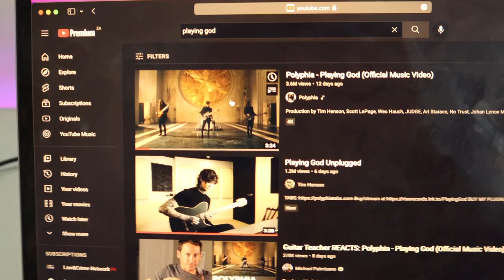Playing God - Polyphia Cover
Gear I Used:

Archetype Tim Henson - acoustic amp module

Youtube playback speed lol :D

Fender Stratocaster

Mac Book Pro 13 inch